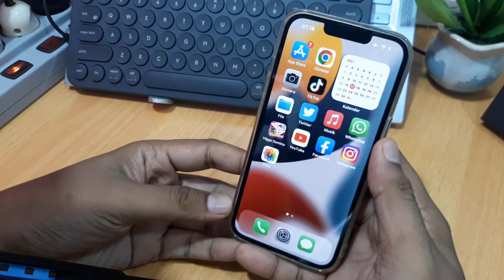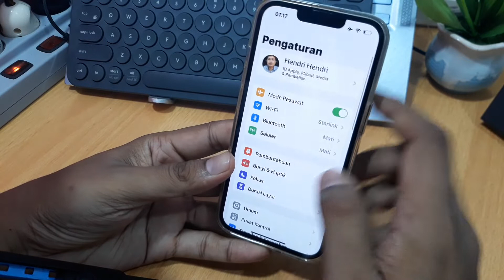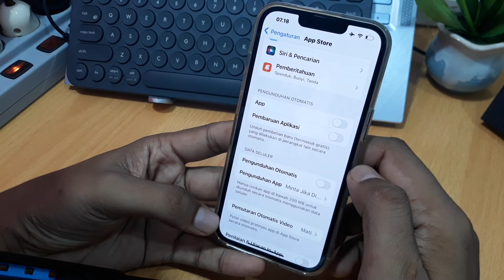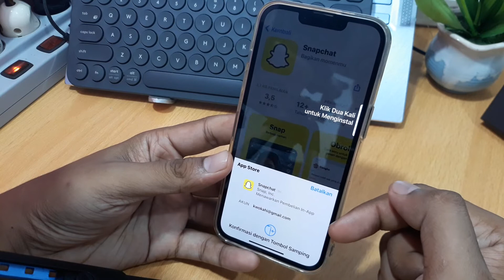Cara Mengatasi Tidak Bisa Instal Aplikasi di Iphone